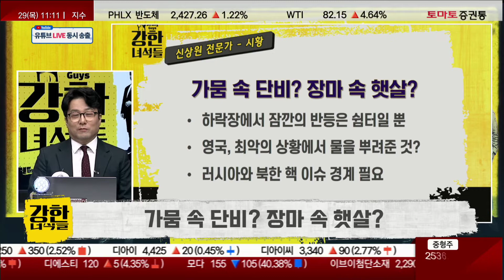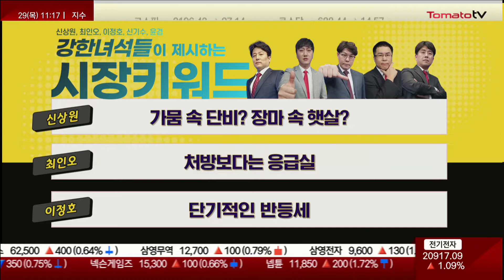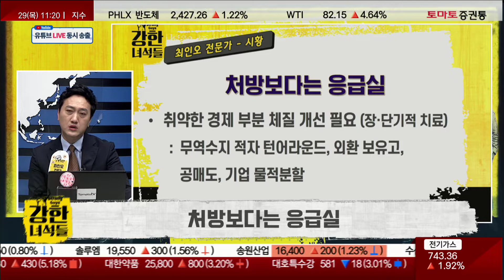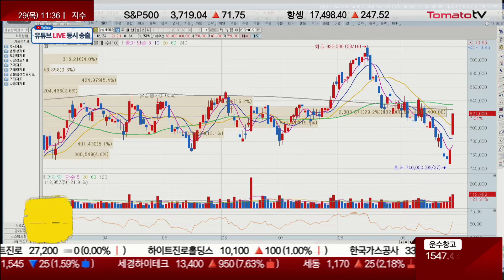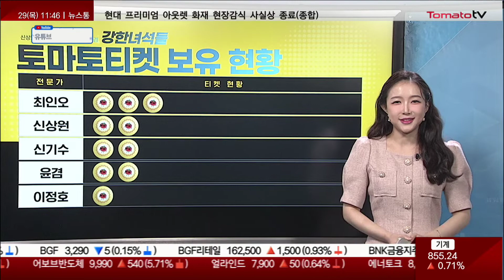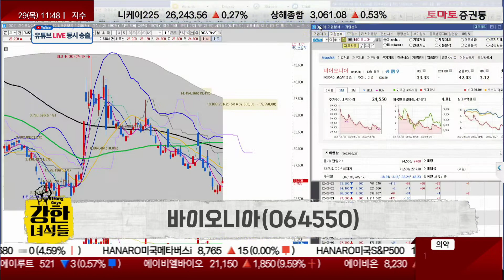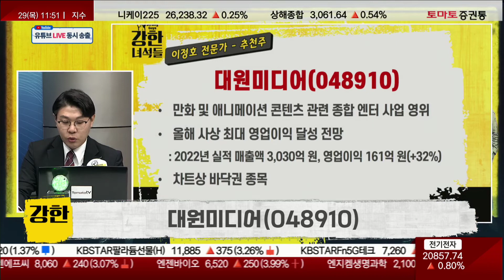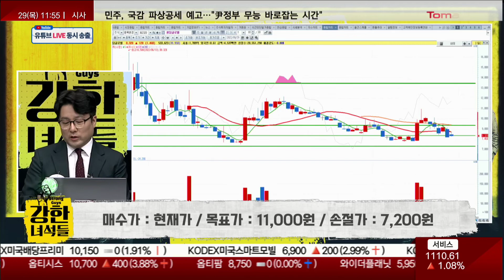청담글로벌 vs 바이오니아 vs 대원미디어, 강할 녀석들은 누구일지?!!!!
▶ 강한 녀석들 : 월~금 11:00 ~ 12:00